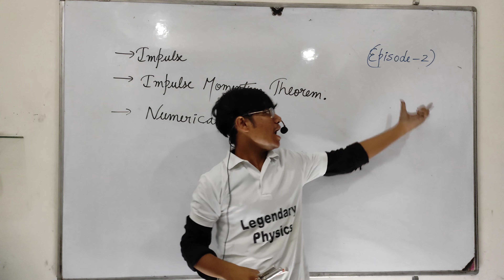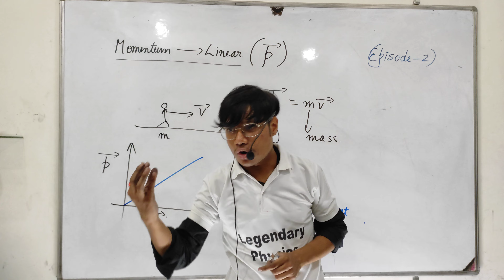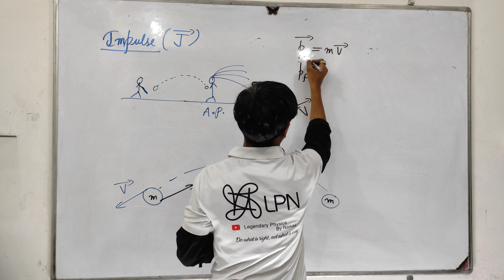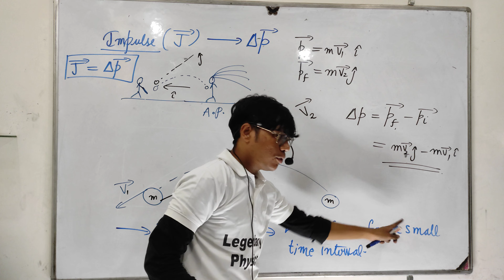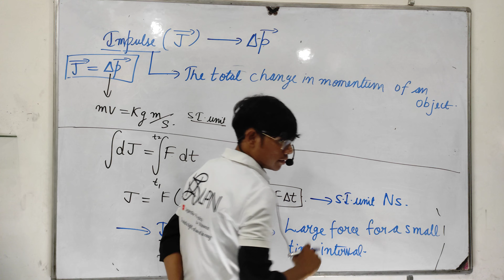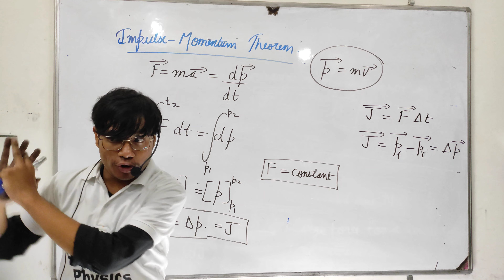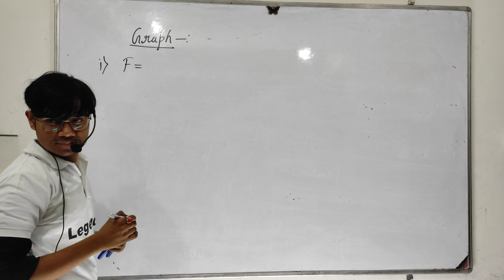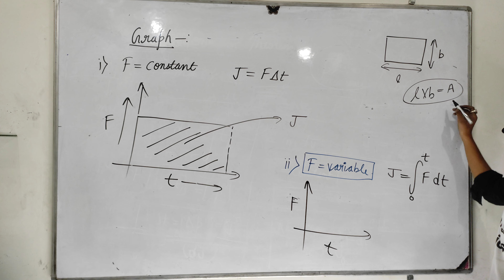LAWS OF MOTION / impulse / Episode 2